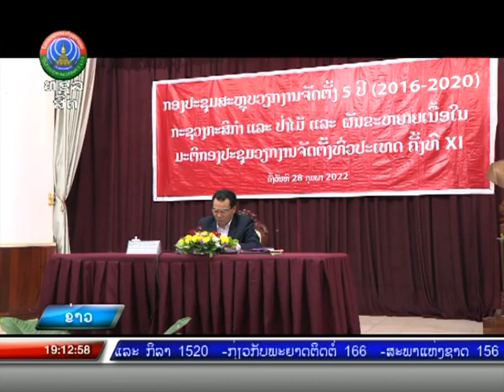ກະຊວງກະສິກໍາ ແລະ ປ່າໄມ້ ເຊື່ອມຊຶມມະຕິກອງປະຊຸມວຽກງານຈັດຕັ້ງທົ່ວປະເທດ [28-02-2022]